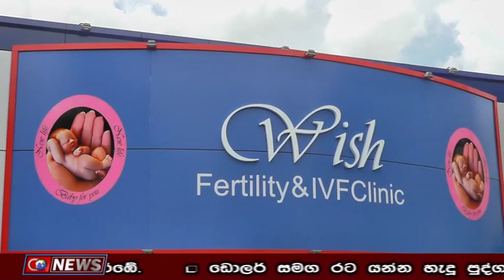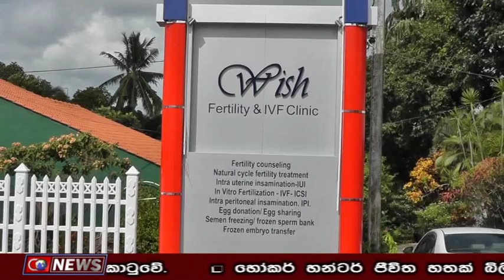Main News 2015.08.23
Colombo Television